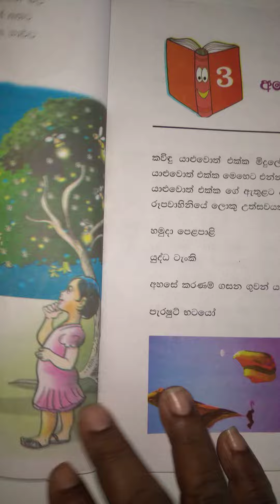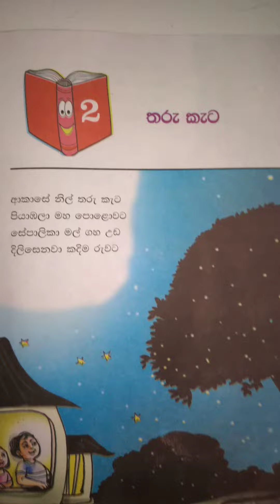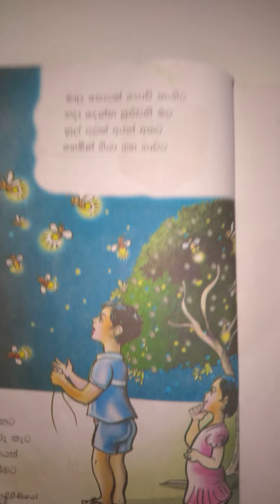Sinhala Grade - 3 Lesson - 2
This is a guide activity to the parents to show how to do the lessons of sinhala book for the students of grade three. By watching this video parents can follow the same way and do the lesson according to  the video. They can watch the video again and again to get an idea.